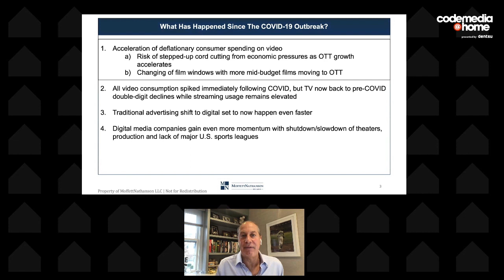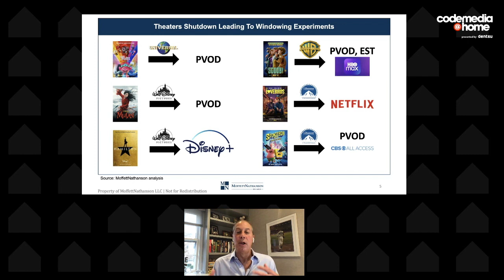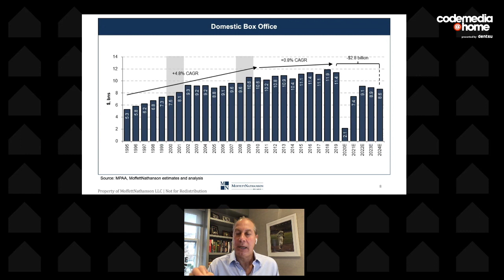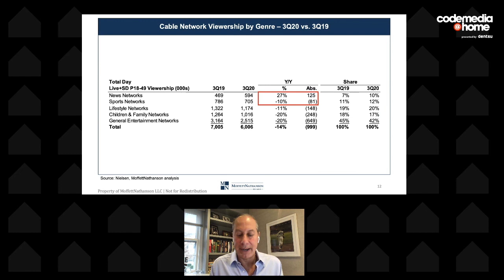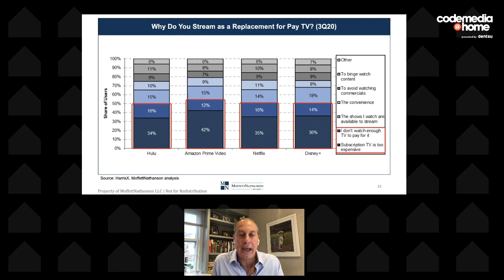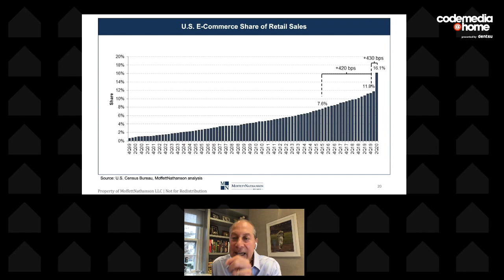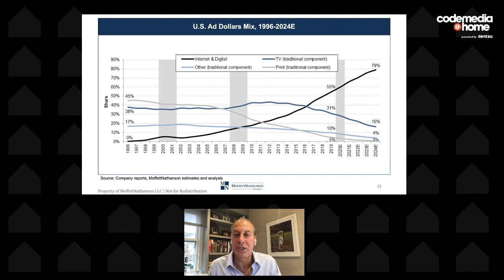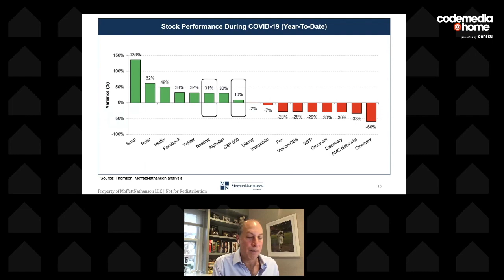Code Media@Home with Michael Nathanson - Recode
Peter Kafka speaks with Michael Nathanson, Senior Research Analyst, MoffettNathanson, in the first episode of Code Media@Home, presented by Dentsu.

About Code Media@Home

Join Recode Senior Correspondent Peter Kafka for a series of unscripted conversations with top executives on industry trends, evolving consumption habits, and how the current upheaval in media may bring about lasting change. Here are some themes Peter will explore:

How networks, studios, and streaming services are evolving as entertainment consumption habits shift
Big-picture view of how the pandemic has accelerated industry trends
Opportunities for ad-supported media and the Google/Facebook duopoly
Covering the 2020 election in an increasingly fragmented media world and polarized environment

This series will give you a front-row seat to his trademark hard-hitting journalism and analysis, and will offer a behind-the-scenes look into how executives are navigating this moment and identifying future opportunities.